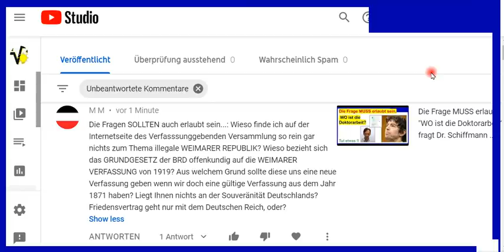Zu den Themen "Weimarer Verfassung", "Friedensvertrag", "Verfassungsgebende Versammlung" usw.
+++ Meinungsfreiheit im MaPhy-Forum +++ Bitte, helfen Sie uns Endlich wieder (Sapere aude!) Hört, seht, denkt mit! Dazu die versprochenen Links

Björn Köhler